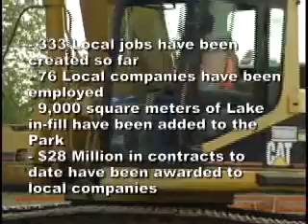Waterfront Development 2010